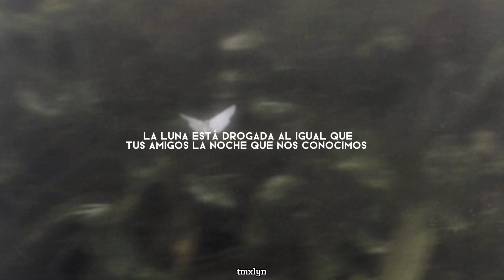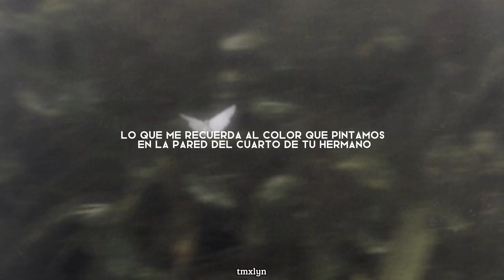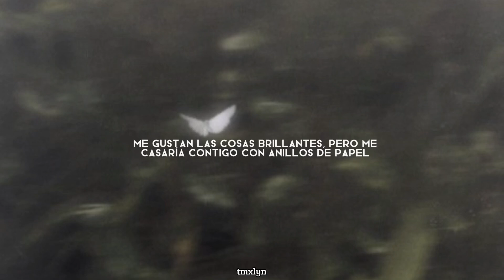“me gustan las cosas brillantes, pero me casaría contigo con anilllos de papel”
♡ • canción—Paper Rings
♡ • artista— Tylor swift
♡• edición— tmxlyn

- si te gusto el video dale me gusta^^ ya que me esforcé en la traducción y la edición del video, también es mi primer video y me encantaría que le den apoyo. ^^

--si encuentran algún error pueden comentar por igual si desean que edite algúna canción

 ✰ ◡̈ ⋆ ¡ eso era todo, gracias ! ✰ ◡̈ ⋆